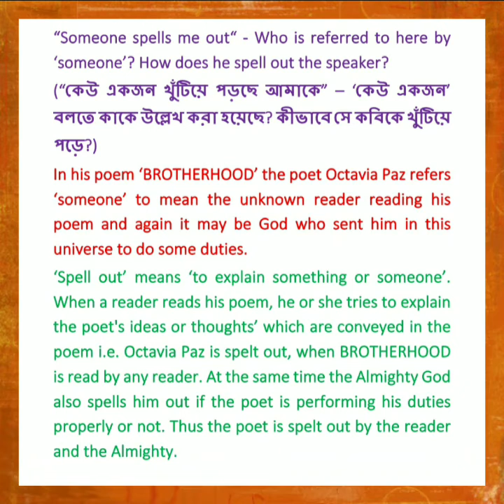An Important Question||BROTHERHOOD||Class-11 under WBCHSE